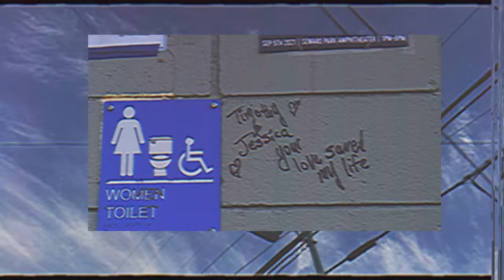Sea Lemon - Sunday (Official Video)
Excited to announce a new Spirit Goth artist, Sea Lemon, and her upcoming debut EP.